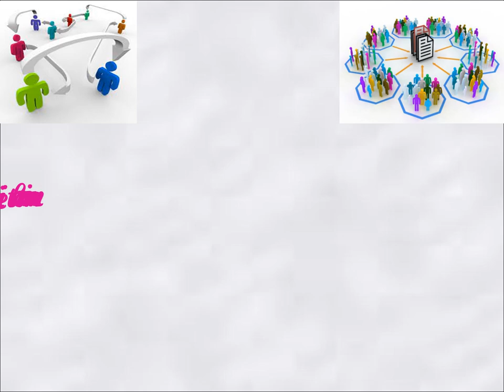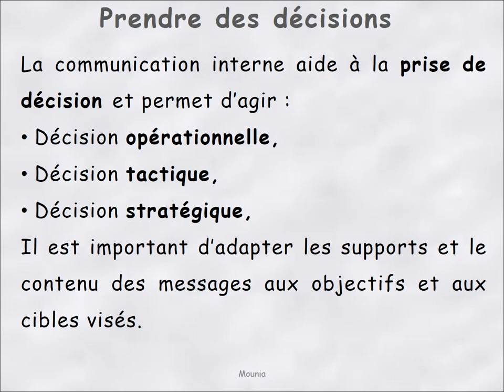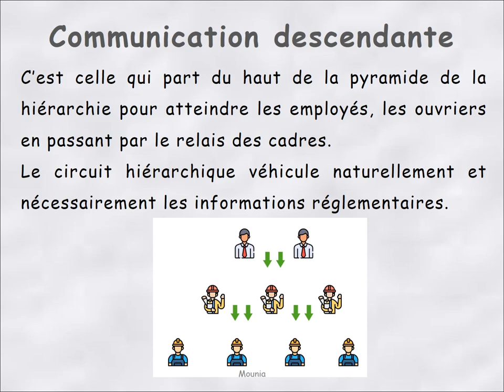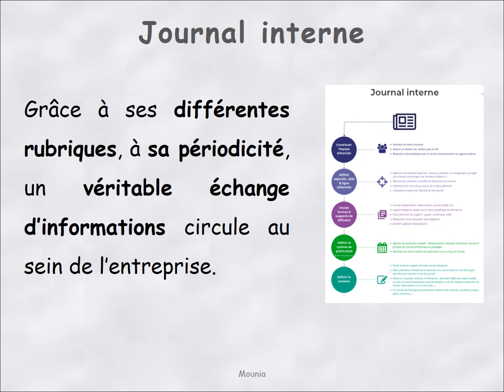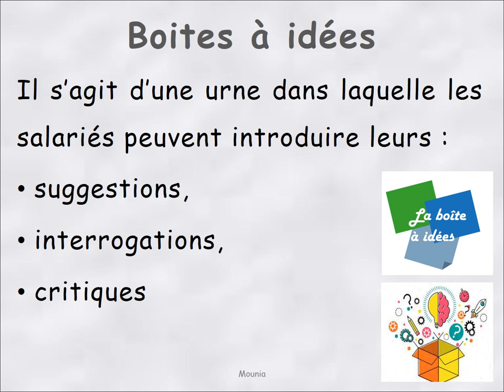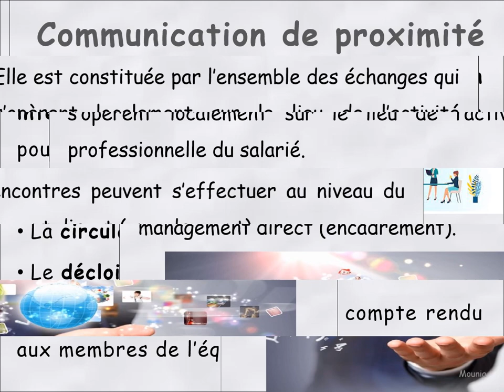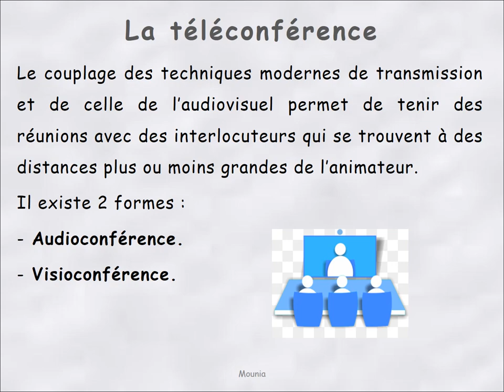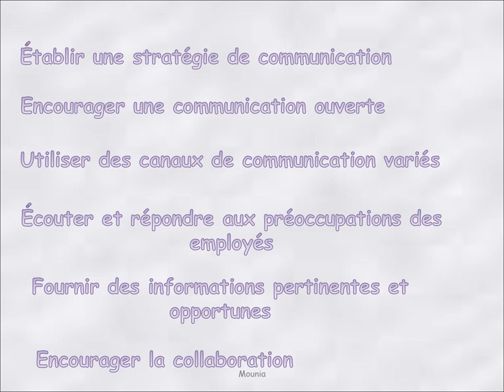Communication interne d'entreprise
Communication interne d'entreprise : Les objectifs, les circuits et les canaux de communication interne de l'entreprise